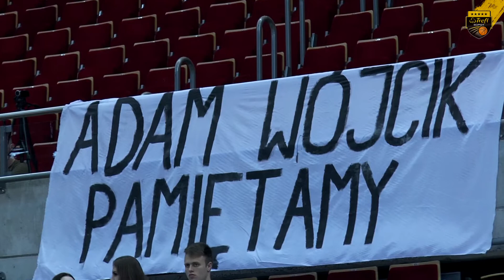Trefl Sopot - AZS Koszalin 91:77